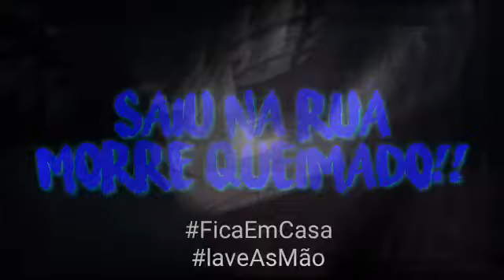Dabi "Orienta" o Povo que sai na Rua,a favor da quarentena💥🔥🔥💥